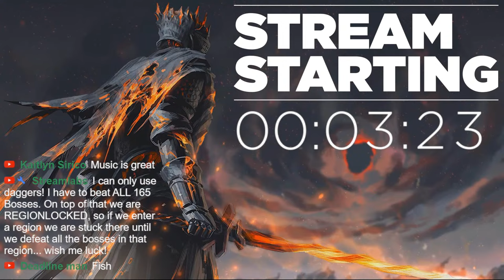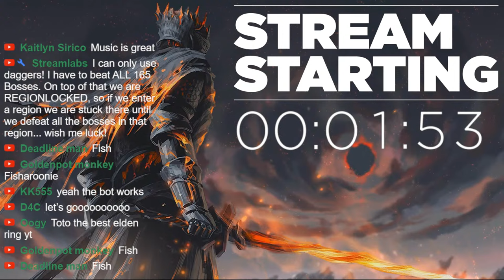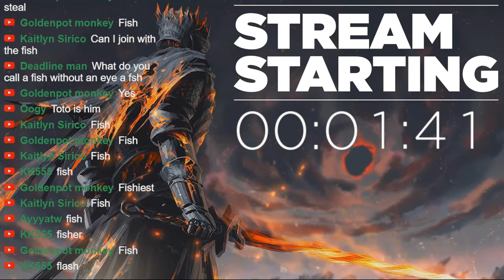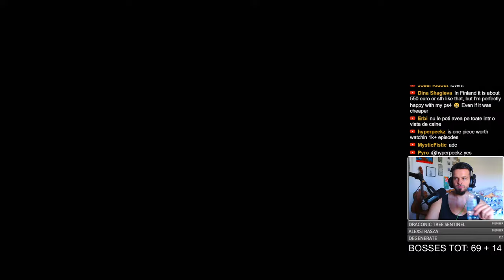The ULTIMATE Elden Ring Dagger Build is taking shape... [4/9]